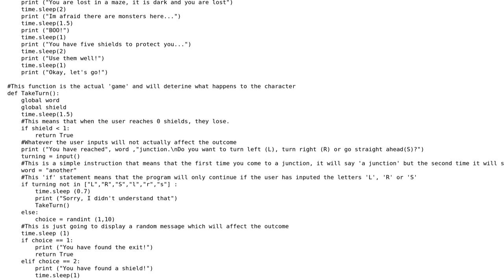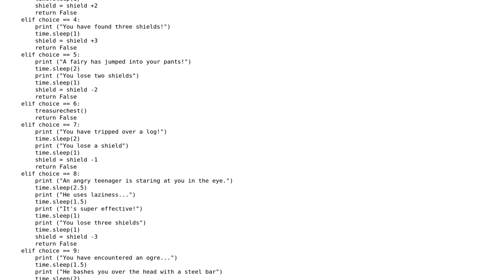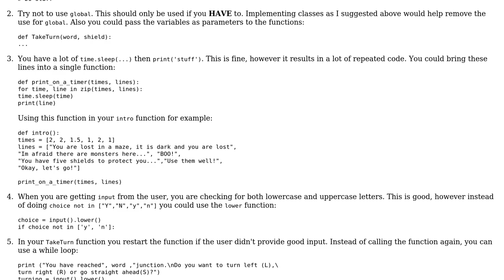Code Review: Can my Python maze game be better in any way?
With thanks & praise to God, and with thanks to the many people who have made this project possible! | Content (except music & images) licensed under CC BY-SA | Music | Images & others | With thanks to user Joseph user Jamal user BeetDemGuise and the Stack Exchange Network Trademarks are property of their respective owners. You are responsible for your own actions.